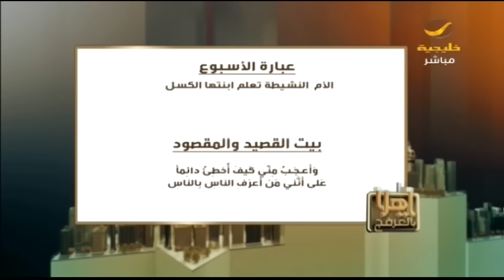العرفج: يجب أن نعلم أولادنا الرجولة والعمل قبل أن ننقل لهم الثروة